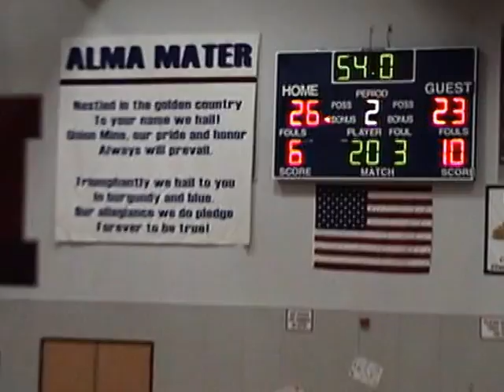Rosemont's Calee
Rosemont High's Calee's 3 point buzzer beater at the half against Union Mine.